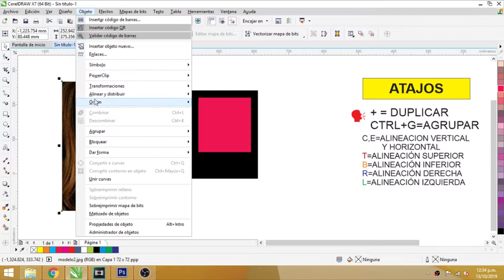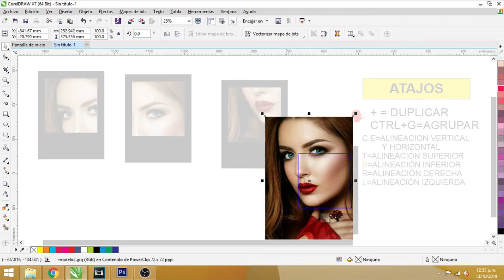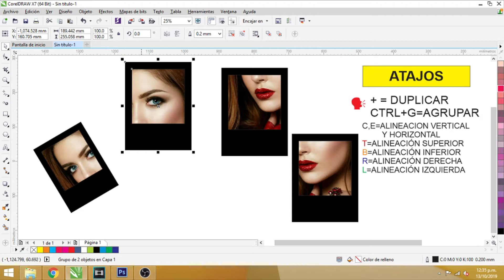EFECTO POWER CLIP EN COREL DRAW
efecto de power clip en corel
Una herramienta imprescindible en el diseño gráfico, se utiliza muy a menudo en la creación de proyectos.